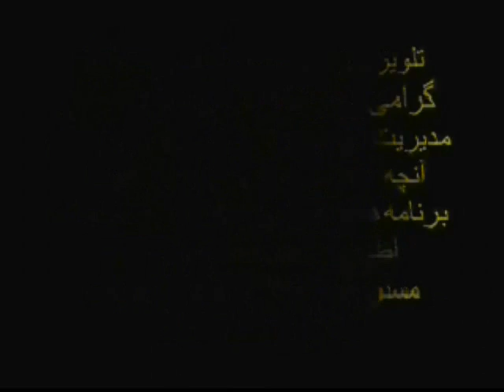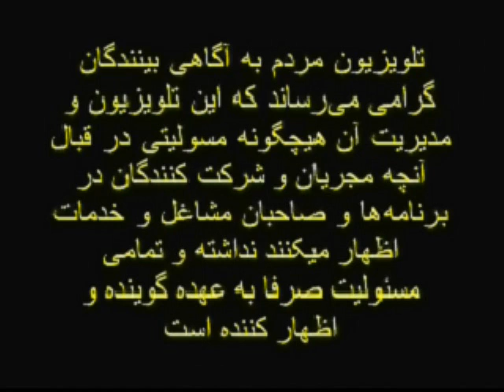Fazayel Azizan * Feb 13, 2012 *